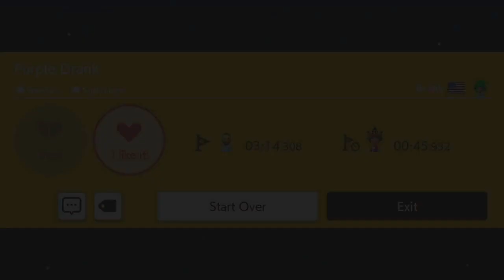Purple Drank Playthrough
A playthrough of Purple Drank (QDL-F8M-8YG) created by yj381.